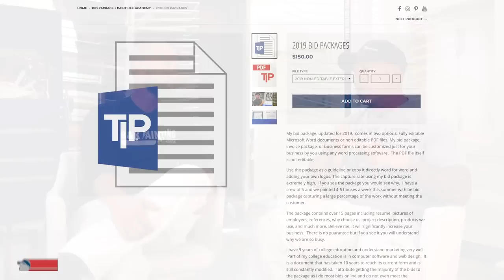3 Painting Tips. Don't Be TERRIFIED To Go Alone.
Tips for painters wanting to start their painting business.

Joshua 1:9